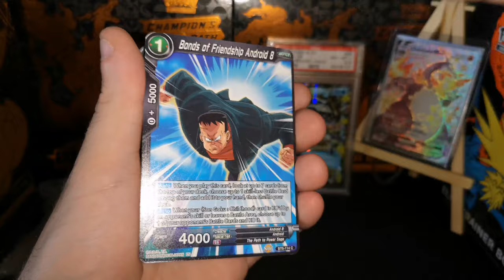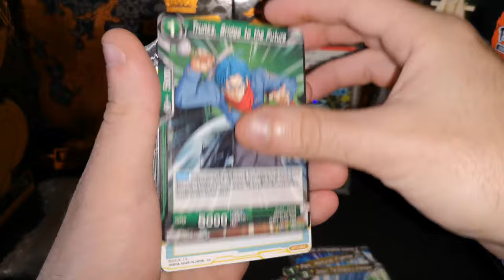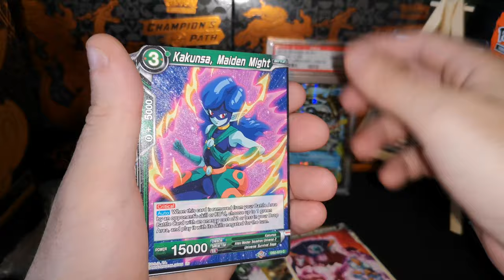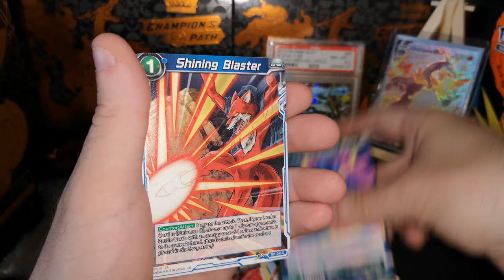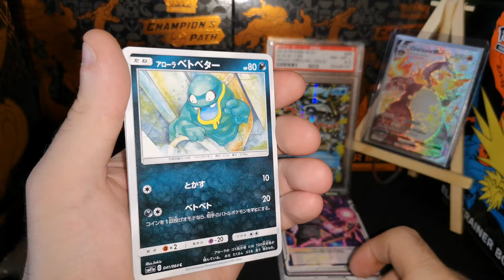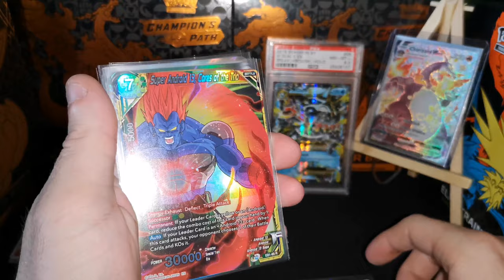DBS CARD GAME: BATTLE EVOLUTION BOOSTER & Pokémon REMIX BOUT BREAK!!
Showcasing the break I got @pokemontcgpt of Dragon Ball Super Card Game Battle Evolution and Pokémon Remix Bout!

Charlie's

2021